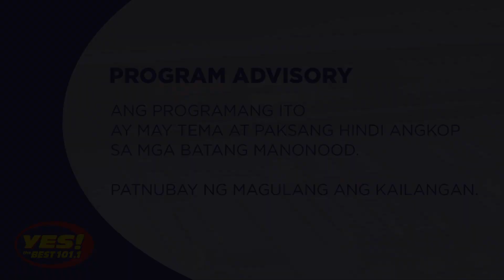LOCKDOWN IN HEAVEN - Happy Hour with Maria Morena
“Okay lang ‘tong lockdown, kung meron naman sa ‘yong numa-knockdown!”

Mukhang enjoy na enjoy ni Bes ang lockdown ha! HAHAHAHA! Panuorin mo na ang story ng bagong sender ni DJ Maria Morena.